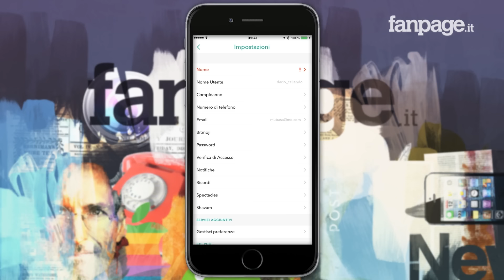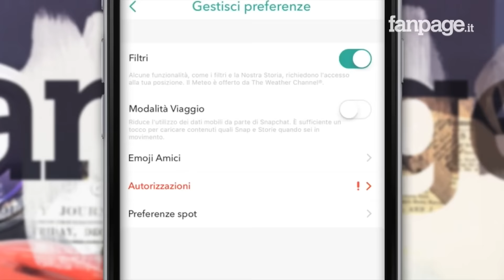Risparmiare traffico dati e batteria in Snapchat per iPhone e Android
Ecco la nostra video guida su come risparmiare traffico dati e batteria in Snapchat per iPhone e Android, modificando alcune impostazioni dell'applicazione più utilizzata dai giovani (anche italiani), nata come un'app per scambiarsi messaggi testuali, immagini e video che si autodistruggevano, ma che nel tempo è diventata un vero e proprio social network.

Soprattutto negli ultimi periodi gli utenti che hanno riscontrato un drastico calo della durata della batteria in smartphone e tablet sono cresciuti tantissimo. I motivi possono essere molteplici, ma nella stragrande maggioranza dei casi la causa principale dello scaricamento delle batterie di dispositivi mobili è dovuto alle applicazioni installate che, anche se non in uso, continuano ad avere processi attivi con il conseguente consumo di traffico dati e batteria.

Ma non temete, seguendo questa video guida riuscirete a ridurre drasticamente il problema batteria e potrete risparmiare traffico dati e batteria in Snapchat per iPhone e Android.

Per risparmiare traffico dati e batteria in Snapchat per iPhone e Android tutto quello che dovrete fare è avviare l'applicazione e andare nelle Impostazioni per poi scorrere le opzioni disponibili fino a trovare la voce "Gestisci preferenze".

Entrerete quindi in una sezione delle Impostazioni nella quale potrete gestire diverse funzioni: quella che ci interessa è la "modalità viaggio" e dovrete attivarla.

La "modalità viaggio" di Snapchat è una particolare modalità con la quale l'applicazione eviterà di effettuare aggiornamenti (e quindi di consumare traffico dati e batteria) qualora non fosse attiva. Certo, questo comporterà qualche secondo di attesa in più quando si avvia l'applicazione, ma ne vale la pena.

Un altro consiglio per risparmiare traffico dati e batteria in Snapchat per iPhone e Android è quello di disattivare i servizi di localizzazione: in questo modo l'app non utilizzerà più il modulo GPS e consumerà meno batteria.

Per disabilitare la geolocalizzazione Snapchat sarà necessario andare nuovamente nelle Impostazioni dell'app e selezionare la voce "Localizzazione" per poi disattivarla totalmente.

Seguendo questi consigli avrete la possibilità di risparmiare traffico dati e batteria in Snapchat per iPhone e Android.